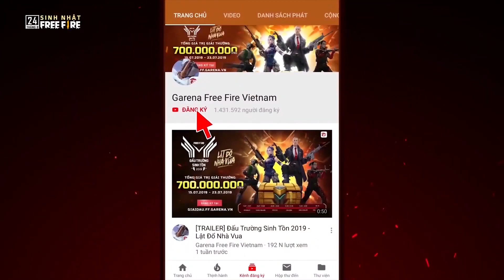[ FREEFIRE ASIA INVITATIONAL 2019 ] TẬP 2 - PART 2: LIỆU W.A.G ĐÃ CHỊU ĐỦ ĐẮNG CAY.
Trong số talkshow tập 1. Team FORTHOOD đã nếm thử vị chua chát, còn đối với đội tuyển W.A.G thì sao? Mọi đắng cay mà họ đã trải qua liệu có sánh bằng bát mỳ siêu cay cấp độ max hay không?  Mọi người hãy cùng theo dõi những thử thách thú vị mà chúng tôi dành riêng cho những tuyển thủ của chúng ta nhé !